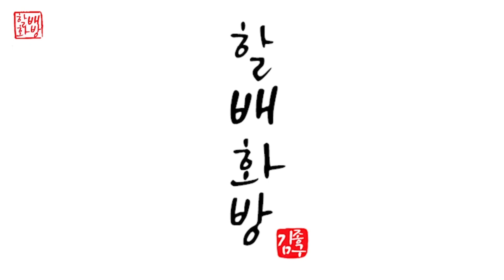겨울산 그리는 방법| 아크릴페인팅 | 유화 |Acrylic Painting [#376]힐링영상 취미미술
설산 눈덮힌 산